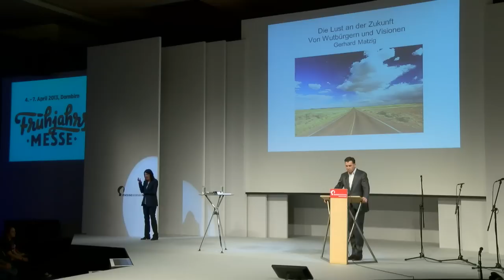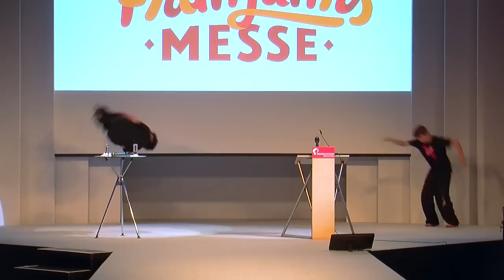Eröffnung der Frühjahrsmesse 2013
Am 4. April wurde die 38. Frühjahrsmesse in Dornbirn eröffnet. Als Gastredner fungierte der bekannte Buchautor Gerhard Matzig. Dazu hörten die über 1000 Festgäste die letzte Rede des Dornbirner Bürgermeisters Wolfgang Rümmele. Bis Sonntag können Besucher den größten Marktplatz Vorarlbergs mit über 600 Ausstellern aus der Region sowie vielfältigen Highlights erleben.

Pünktlich um 9 Uhr öffnete die Frühjahrsmesse ihre Pforten. Während die Besucher bereits die saisonalen Themenschwerpunkte und unterhaltsamen Highlights erkunden konnten, wohnten die geladenen Gäste aus Politik, Wirtschaft, Kirche, Sicherheitswesen und Gesellschaft der Eröffnung bei. Begrüßt wurden von Messe-Geschäftsführer Dietmar Stefani und dem Aufsichtsratsvorsitzendem Otto-G. Mäser u.a. Landesstatthalter Karlheinz Rüdisser, Landtagsvizepräsident Ernst Hagen sowie diverse Landesräte wie Andrea Kaufmann, Greti Schmid oder Christian Bernhard. Dazu waren Vertreter aus dem Grenzgebiet wie Adrian Hasler, Regierungschef Liechtensteins, oder Felix Bischofberger, Kantonsratspräsident von St. Gallen, zu Gast. Anlässlich des 30-jährigen Jubiläums des Burgenlandes waren Landesrätin Michaela Resetar und Wirtschaftskammerpräsident Anton Bubits eigens angereist.